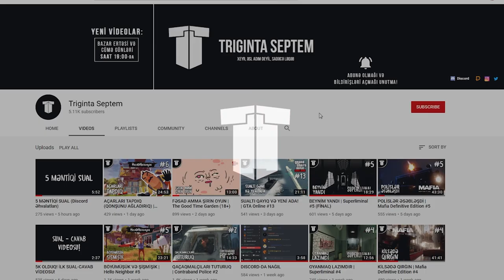AZƏRBAYCANIN YENİ OYUNU | Crazy Foods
Bu dəfə Azərbaycandan olan LOF oyun studiyasının yeni oyununu - Crazy Foods oynadıq. Crazy Foods - battle arena janrında rəngarəng bir oyundur. Oyunda müxtəlif tərəvəz, meyvə və yeməklərə oynayırıq. Xoş izləmələr!
P.S. Təqdim olunmuş açarlara görə LOF studiyasına təşəkkür edirik!